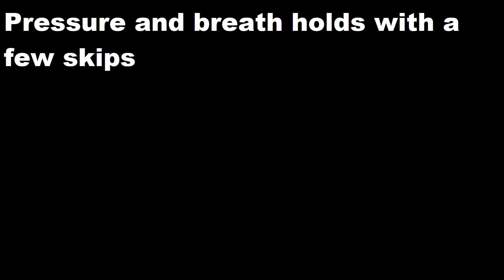Pressure and Breath Holds with a Few Skips